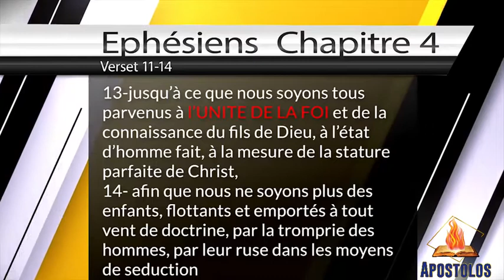Ernest Michel | Apostolos TV Konkou 2020 1st Edisyon - Leve & Precher Levanjil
JUDGES DECISION CRITERIA / COMMENT LE GAGNANT EST SÉLECTIONNÉ: Apostolos TV 1st Edition (Finals) (Finals)

1. CLEAR ON DELIVERY                                200pts  __________________
      (voix claire à la livraison – how clear was the speaker in delivering the message)

2.CONTEXT OF THE SCRIPTURES                  200 Pts __________________
(Contexte de Saintes Écritures – How contextual was the message)

3.AUDIENCE INTERACTION   (OPTION)        200 Pts ________________________
 (How persuasive or anointed is the message)

4. SOCIAL MEDIA (Youtube views)     200 Pts

Total Possible Points 800Points

REGLEMAN POU MOUNN KAP PATISIPE NAN KONKOU AN:

Step 1. Enregistre: (Voye Nom ou, Telephone, Laj ou, ak Email ou...)
Enregistre nan link saa pou ka patisipe nan konkou an (1st edisyon an),

Step 2 Prepare  Yon messaj  nan video...  (10 minutes ou moins)  nan EFEZYEN 4:11-14
 ( (Le wap fe video ou an ... Mete telephone nan Horizontal pou fe video an))

Step 3 Le'w fini fe video ou an Voye li ban nou (par Facebook "Pastor Yves",

-Step 4. Osito nou resevwa video ou an, si ke video ou an aprouve, nap mete li sou youtube chanel "Apostolos TV "      "Wap Fe zanmil'w al vote pou ou sou "Apostolos TV" nan Youtube.

Step 5. Osito nou mete video an nan youtube "patisipan yo ap genyen 12 Jours pou yo pataje video a avek tout zanmi ou .pataje'l & pataje'l ... (chak jou pataje video an pandan 12 jou)

Step 6 Apre 12 Jou Video ki gen plis mounn ki gade'l lan (views) lap gen chans pou li patisipe nan final lan.

Step 7  -  Voye Video pa ou an avan  (18 Septembre 2020 11:59pm) apre sa nou pap resevwa okenn lot video.

Step 8   Prix Pou ganyan yo:
              (a) 11,500 goude pou 1st Plas
               (b)  6,500 goude pou 2eme plas

*Lot prime (4 Hours enseignman sou la priye / profesi
*Avek 2 e-book en francais
*Ou kapab joinn yon opotinite pou patisipe nan yon Apostolos TV Live with Dr Yves Beauvais

* Lot Regleman Pou moun ki vle patisipe yo nan Konkou an:
        (i) Ou doue yon mounn ki bay la vi'w ak Jesus Christ (Ne de Nouveau en Jesus Christ)
        (ii) Prepare messaj ou an selon passaj biblik ke nou bay la
         (iii) Video ki gen plis views (viou nan youtube lan) ap fe plis poin
         (iv) PA BLIYE POU Abone sou chanel youtube "Apostolos TV"  POU KA KONNEN TOUT SA KAP FET SOU CHANEL APOSTOLOS TV CHANEL
          (v) Pataje video ou an chak jou pou 12 Jou osito ke nou mete li sou Youtube "Apostolos TV"

NOTE: ke 12 Jou an Komanse apati de Jou ke nou mete Video an sou paj youtube Apostolos TV

9. Selman video ki aprouve kap ka patisipe nan Konkou an E KI AP POSTE SOU CHANEL| "Apostolos TV"  NAN youtube channel

10.mounn ki ganye yo, nap METE nom yo sou Facebook page "Pastor Yves"